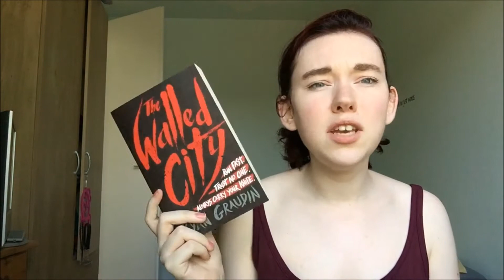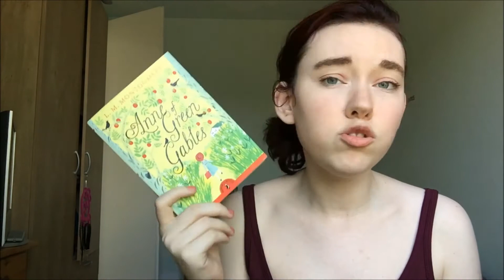May Wrap Up | 2017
Books:
The Walled City - Ryan Graudin
Anne of Green Gables - L.M. Montgomery
Ramona Blue - Julie Murphy
It's Not Like It's a Secret - Misa Sugiura
Queer there and everywhere - Sarah Prager
Frozen Tides - Morgan Rhodes
The Unexpected Everything - Morgan Matson
The Orphan's Tale - Pam Jenoff